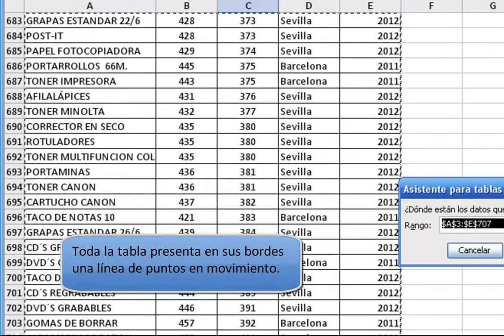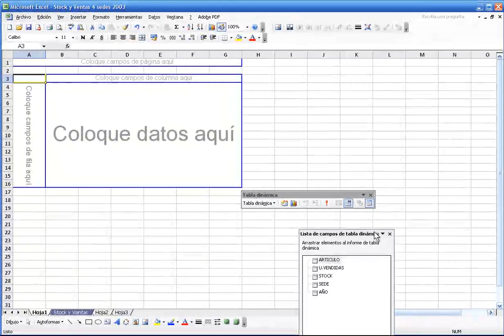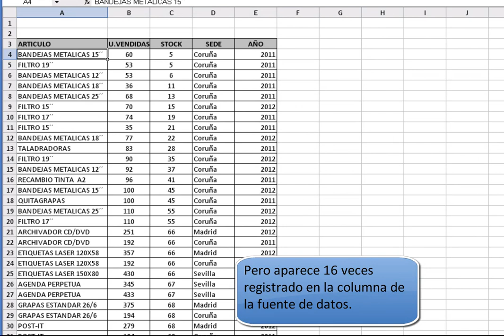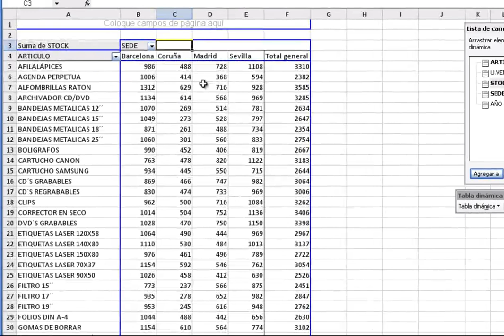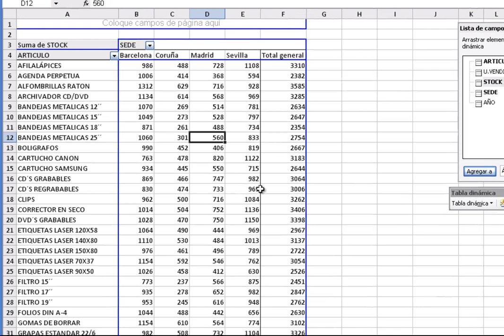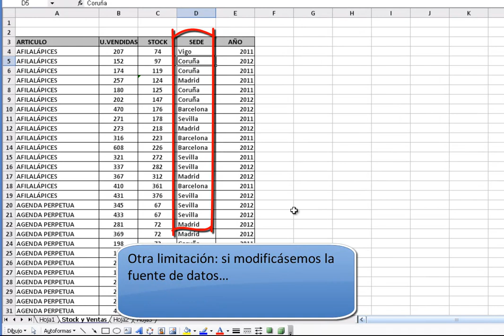Cómo crear y diseñar una tabla dinámica en Excel 2003. Insertar una tabla dinámica.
Antes de ver estos vídeos se recomienda visualizar los anteriores sobre la estructura que debe tener nuestra fuente de datos (el origen de datos), ya que en estos veremos el siguiente paso que debemos ejecutar para crear una tabla dinámica.

Mediante una tabla dinámica podemos transformar una tabla de datos con un número interminable de filas y columnas en un potente informe, donde la información tiene sentido y se presenta resumida. El término "dinámica" hace referencia a que una vez creada podemos reorganizar la tabla fácilmente.

En estos vídeos veremos: cómo crear la tabla dinámica, las distintas partes , cómo activar la vista clásica en Excel 2007 y 2010, cómo actualizar la tabla (no es automático), cómo anidar campos, etc. En posteriores vídeos seguiremos analizando las tablas dinámicas: cómo ordenar y filtrar la información, modificar la tabla, realizar operaciones, dar formato a la tabla, etc.

Más temas y trucos de PowerPoint y otros programas y herramientas web